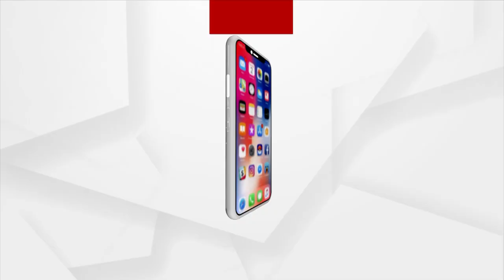Distressed Family Hits Out At BJD-Govt During Padampur By-Poll Campaigning